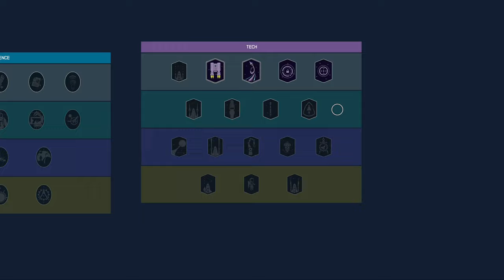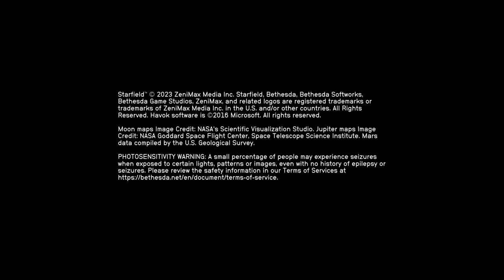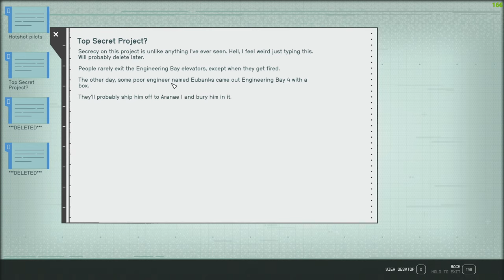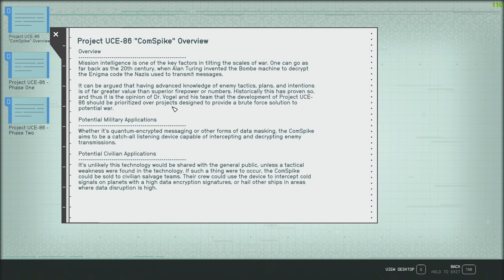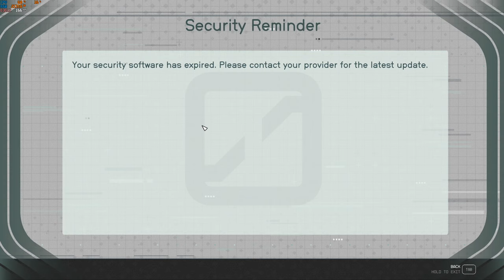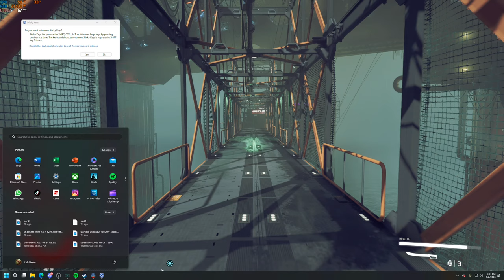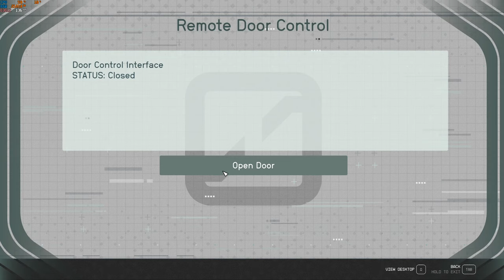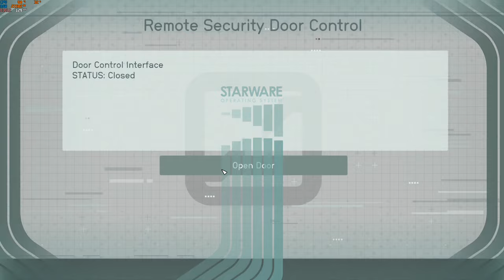Starfield - Part 3 - KRYX'S TREASURE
Starfield continues! The Crimson Fleet faction missions have been great. In this video I make major advancements in the Crimson Fleet faction missions and we find Kryx's lost treasure.

Starfield - Part 3 - KRYX'S TREASURE includes story missions with full gameplay on PC. My Starfield gameplay walkthrough will include the full game story campaign. This Starfield gameplay walkthrough will include gameplay, review, all campaign missions, cut scenes, cinematics, all bosses, all boss fights, OST, soundtrack, new gameplay, single player and ending for Starfield.